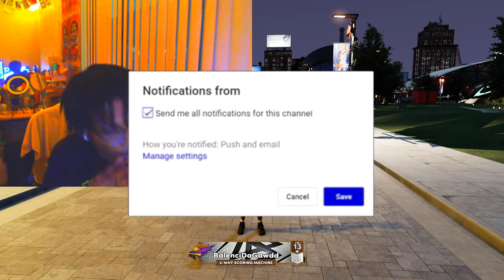NEW! TOP 3 BEST GLITCHY HOP JUMPER ON NBA2K22 AFTER PATCH! 🔥 HOW TO EASILY GET PAST YOUR DEFENDER!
(Next & Current Gen)

I PROMISE WE WILL MAKE IT RESPECT MY GRIND !